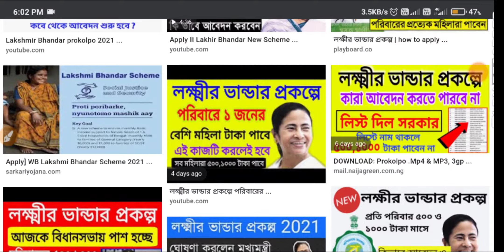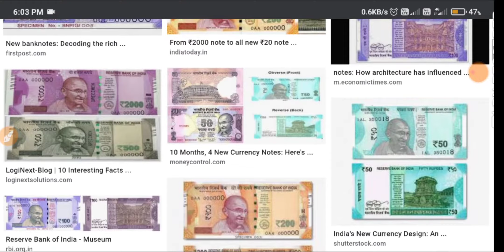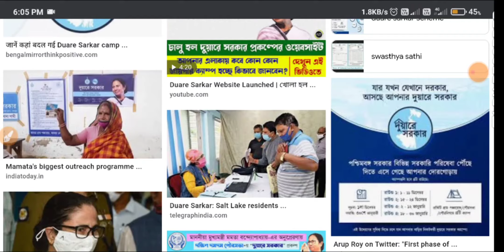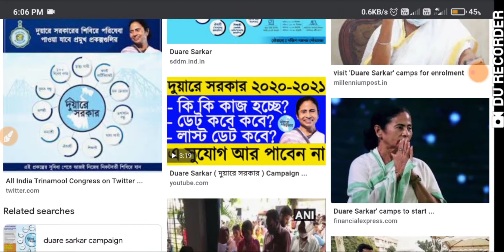লক্ষ্মীর ভান্ডার প্রকল্পে ১ সেপ্টেম্বর থেকে টাকা পাবেন। lakhir vandar prokolpo | duare sarkar